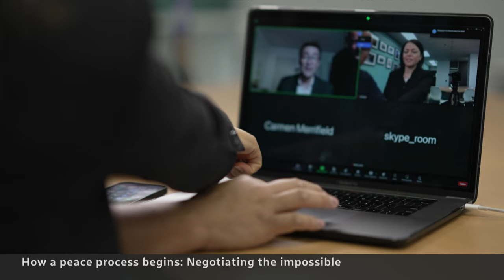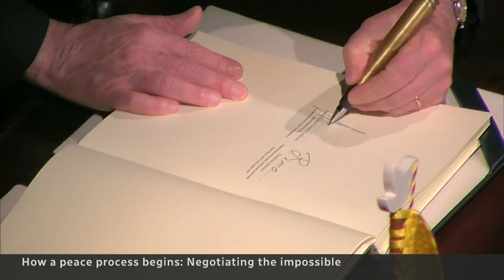Peacemakers reveal what it takes to get enemies to the negotiating table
With the trauma and tragedy of the Israel-Hamas war already so deep, finding peace can feel impossible. CBC Ideas host Nahlah Ayed talks to three people who forged peace in major conflicts to find out what it takes to get enemies to the negotiating table.

00:00 How to start a peace process
01:59 David Harland | Centre for Humanitarian Dialogue
02:28 What's the first step to finding peace?
03:32 When conflict reaches an 'Oh, shit moment'
04:52 Mary Robinson | Former president of Ireland
05:19 What does it take to get sides to the table?
06:41 Juan Manuel Santos | Former president of Colombia
07:10 Getting advice from Nelson Mandela
08:18 How did talks with the FARC start?
09:48 Important lessons in peacemaking
12:06 What would it take to find in Gaza?